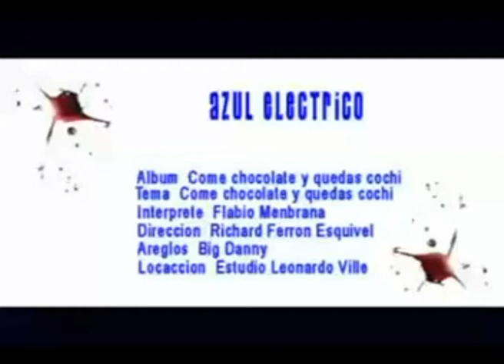Azul Azul Toma Chocolate y Quedas Asi